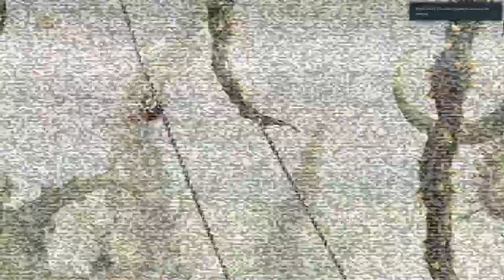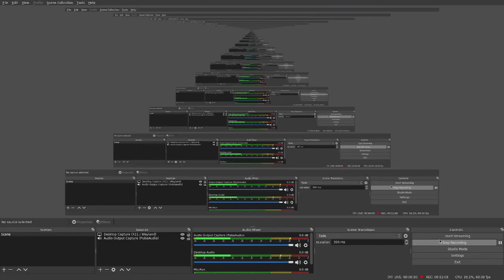Test of OBS Studio on Sway/Wlroots: Rayman Legends Orchestral Chaos 8-bit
It was painful enough to get it going, but I managed to build OBS from the latest git commit (with Wayland support) and use obs-xdg-portal and xdg-desktop-portal-wlr to record from Sway, which is my preferred environment!
The sound still seems a bit gammy (even apart from the whole 8-bit thing!), but I'm sure that's nothing to do with Wayland.
Note however that the Rayman 2 recording I uploaded earlier tonight was done on i3 (i.e. X11, not Wayland) since I can't make Rayman 2 work outside of native X…